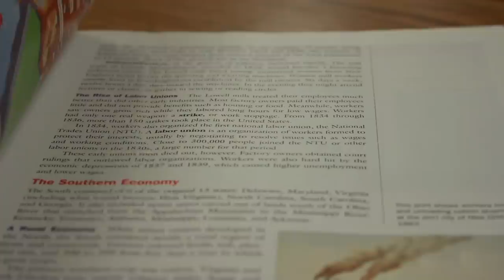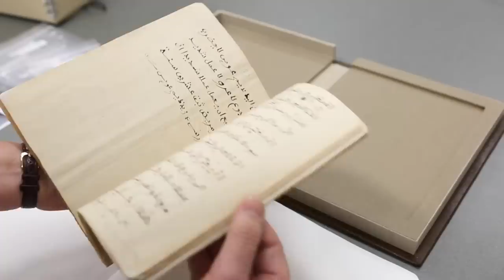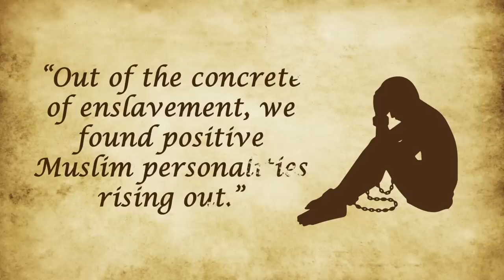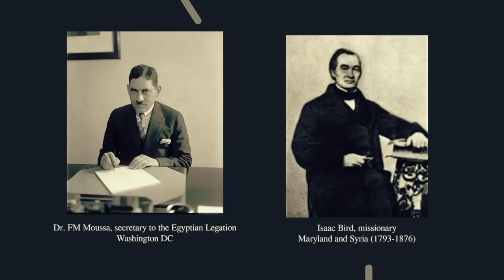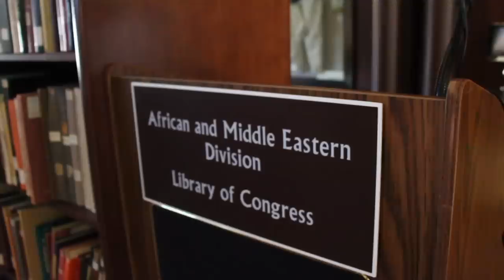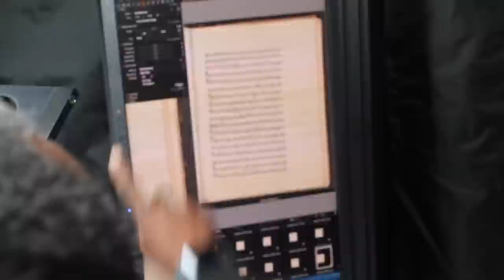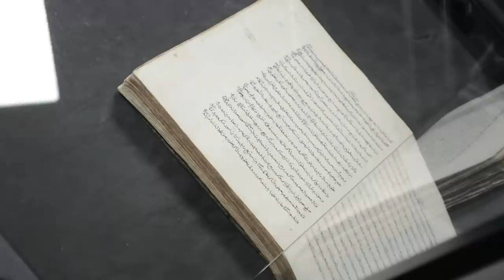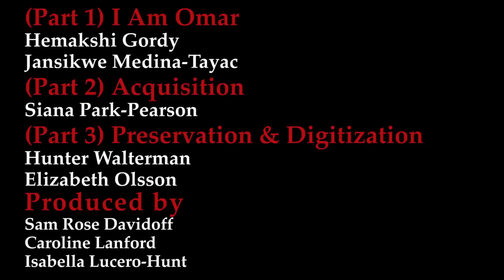Library of Congress - The Omar Ibn Said Collection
Blair Network Communications -- Three student documentary teams each created a video highlighting different parts of the Omar Ibn Said collection and how the library deals with archiving and preserving artifacts.

This is a re-upload with corrected titles for the interviewees